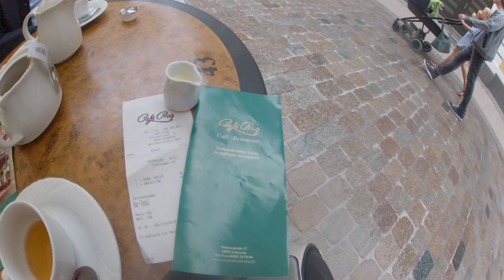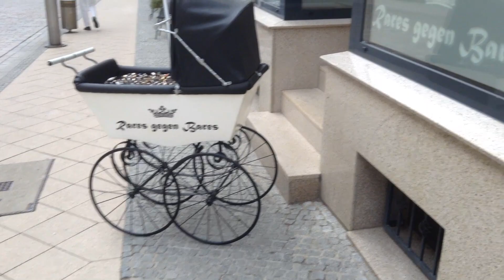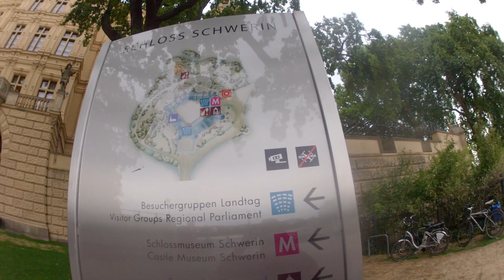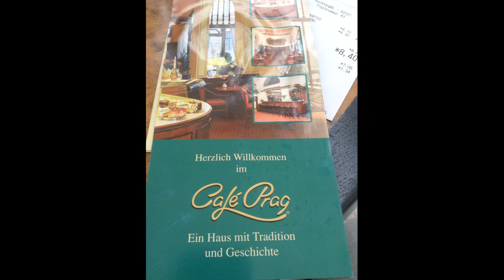Segunda Parte visita al Castillo Schwerin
Fue un viaje a un lugar muy lejano cerca a Polonia, espero compartas este video que mucho trabajo costo, besos y gracias por tu visita